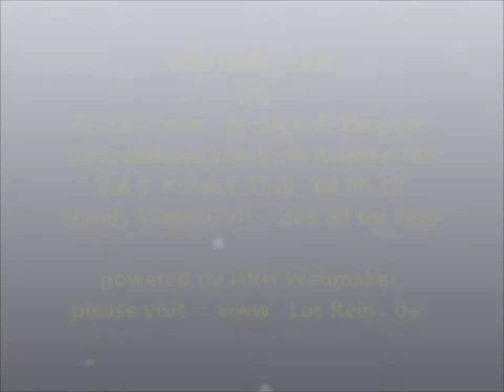VOLTAGE LIVE VII TNT @ Days of Thunder ~ 2.6.18 Kaiserwinkl Kössen ® HKH Webmaker ©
VOLTAGE LIVE  best ACDC-Coverband @ Days of Thunder 2018 ~ Veranstaltungszentrum Kaiserwinkl, 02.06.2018 Kössen, Tirol ~ Harley-Davidson-Treffen
Handy Filmriss VII T.N.T. 8 ~ o40 (all for Zero) by HKH Webmaker ©
VIII  11 high Public-SHOW
IX  12 FINALE Rock n Roll Train + Highway to Hell
X 13 Zugabe